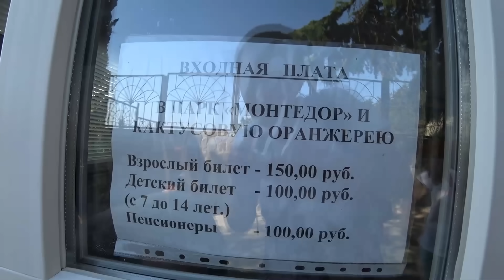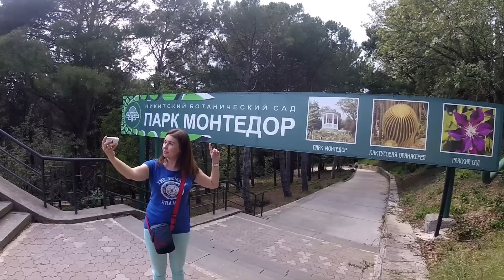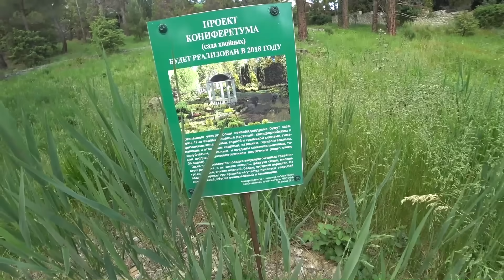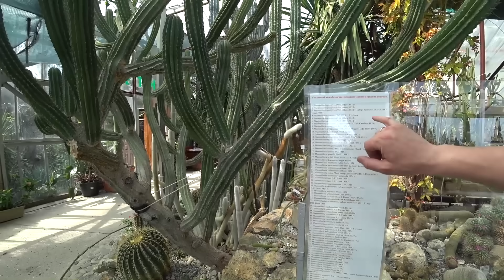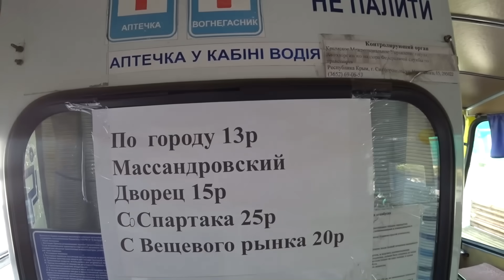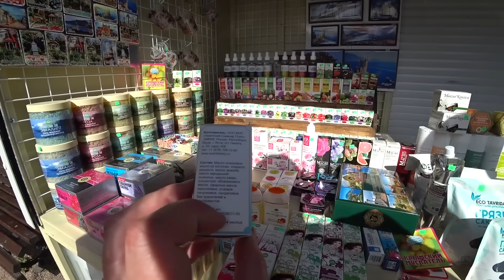Крым. ЧТО СКРЫВАЛИ при УКРАИНЕ в Крыму? ЮБК. Парк Монтедор. НИКИТСКИЙ БОТАНИЧЕСКИЙ САД. Крым 2018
Всем привет из Крыма! Сегодня мы вам покажем, что скрывали ЦЕЛЫХ 25 ЛЕТ от нас всех на Южном берегу Крыма! Это чудесное место располагается в поселке Никита. Это большой парк Монтедор, территории которого относятся к Никитскому Ботаническому Саду. Почему парк был закрыт при Украине для посещений, находился в забвении столько лет, что с ним могло произойти, и какой он стал сейчас - смотрите в этом видео!  Добро пожаловать на отдых в Крым 2018, ведь теперь в Крыму на одну достопримечательность больше!